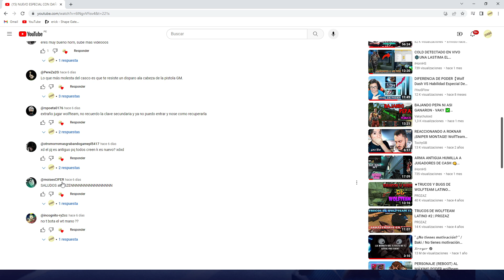GARRAS GM SUPER ROTISIMAS🔥🔥 CAMBIARON EL MODO DE JUEGO DE LOBO A HUMANO EN TODO WOLFTEAM